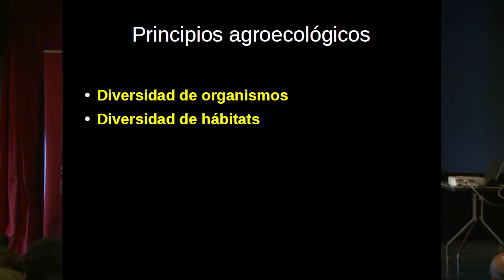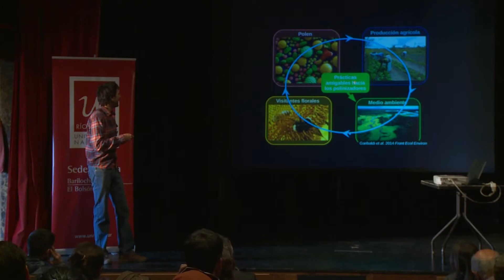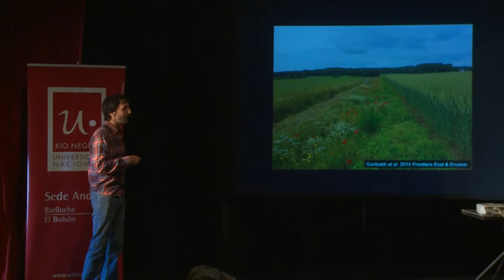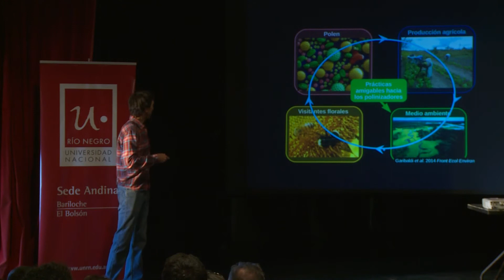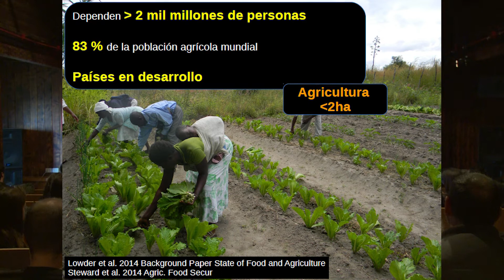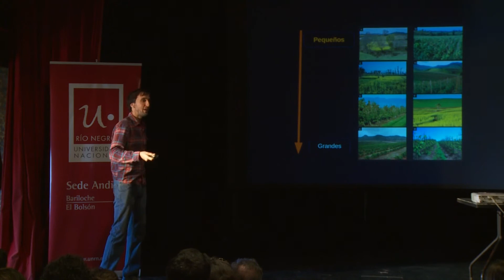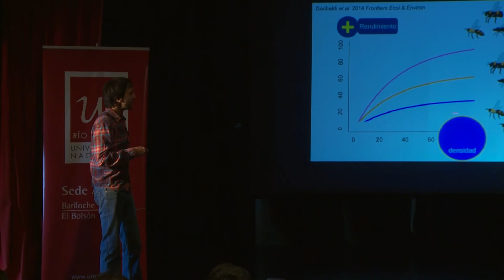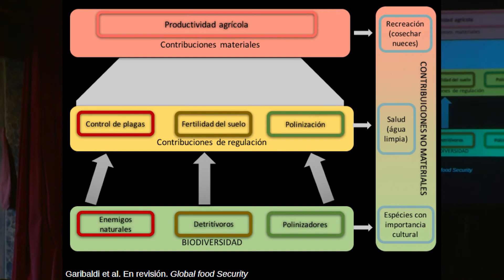DR. GARIBALDI | ¿Es posible producir alimentos sin destruir el planeta ? 2/3 | IRNAD CPCA UNRN